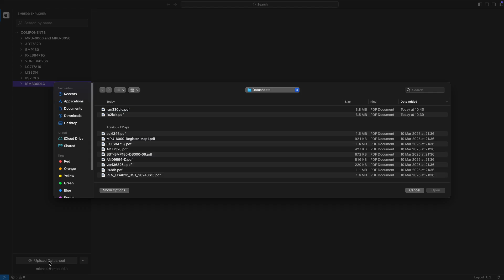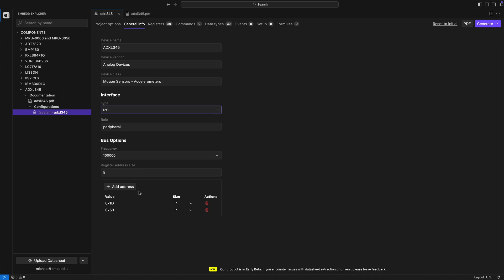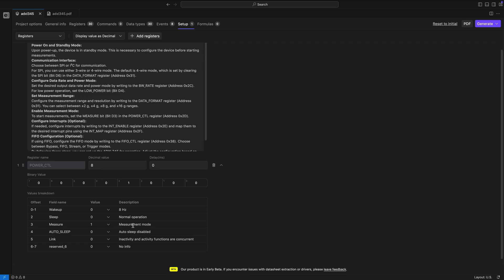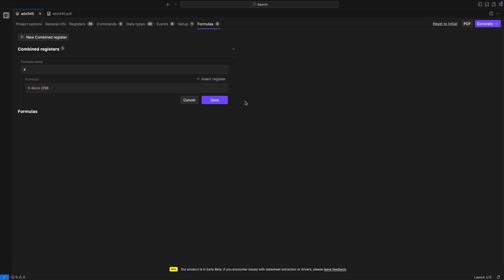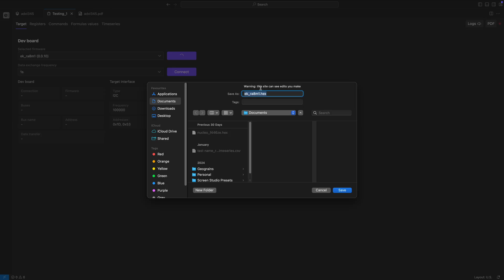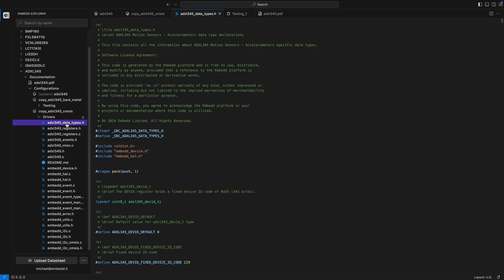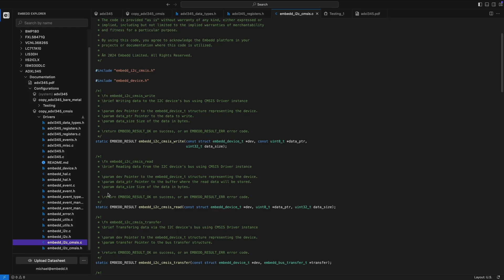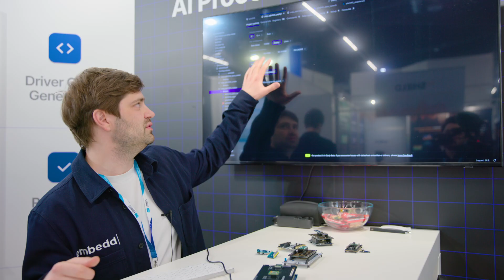Automate SPI & I2C Driver Creation (Zephyr, CMSIS, Bare Metal)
Tired of spending hours poring through hundreds of pages of datasheets to write drivers for SPI and I2C components? Michael Lazarenko, CEO of Embedd, demonstrates their platform that automates driver creation across multiple platforms.

This video shows how uses AI to extract information from component datasheets and transform it into a standardized digital twin. From there, you can easily configure, test, and generate production-ready drivers for Zephyr, CMSIS, or bare metal implementations - all without writing a single line of code.

Complete workflow:
* Upload a datasheet and get a complete digital representation
* Configure register settings with visual tools
* Test your component on over 600 supported dev boards
* Generate deterministic, production-ready driver code
* Create comprehensive documentation automatically

Perfect for electronics engineers who hate dealing with inconsistent datasheets and software engineers who need reliable drivers. Embedded bridges the gap between hardware and software teams, allowing easier collaboration through a standardized model.

Check out how this tool could save you countless hours in your next embedded development project!